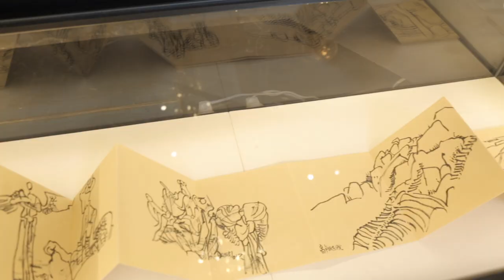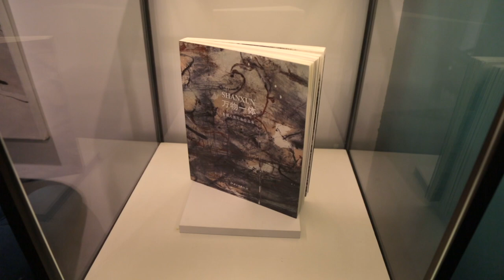Shanxun – Contemporary Chinese Life Painting Exhibition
Master Xu Shanxun's paintings affirm the vitality of the human body while also restoring its original links to Nature. In a fashion similar to Chinese landscape paintings, his depictions of human bodies come to life through the arrangement of organic patterns of lines. Moreover, the subdued colour palette of his compositions also has a strong reference to earthy colours typical of Chinese landscapes. An aspect that Master Shanxun admires of depictions of traditional Chinese panoramas is the abstract quality that is conferred to them through specific uses of these patterns of lines and colours.

By using these formal qualities, usually attributed to landscape painting, to depict the human body, Master Shanxun is hoping to reconnect the body with nature. At the same time, the use of abstraction emphasises the idea of a universal reconciliation between these two subjects. Line, colours, and their formal composition in abstract patterns speak to a worldwide audience trapped in an age of extreme mechanisation of the world. By playing with the viewer’s perceptions, the figures tend to merge with or disappear from the landscape, to then rematerialise themselves in the composition through a charming and seductive interweaving of organic forms.